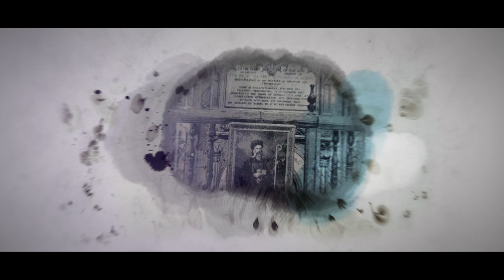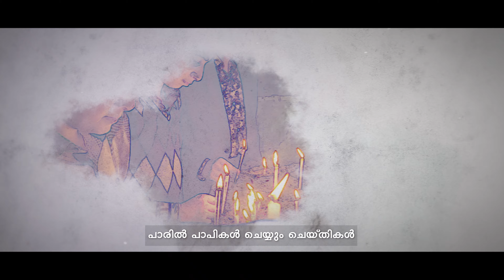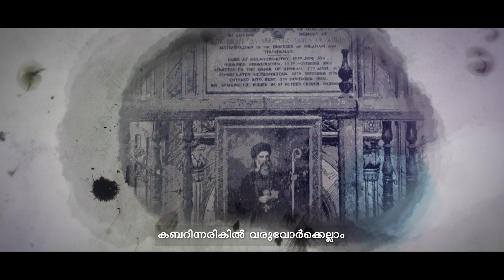Parumala Thirumeni Song | Male version Parane Parumala Vazhunna Nadhane Renny Mathew Musical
Lyrics : Ebin Varghese
Producers : Jijo Thottungal , Ebin Varghese
Cuts & VFX : Athul Roy Panakkadan
Stills : Jibin Appoos
Singer : Abin Saju
Programming And Mixing : Johnson Peter